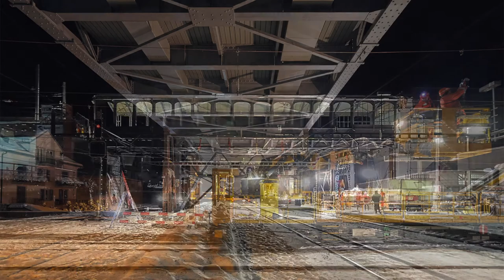Rigi Bahnhof Goldau Absenkung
Rigi Bahnhof Goldau, Absenkung Hochperron vom 9. Februar 2015